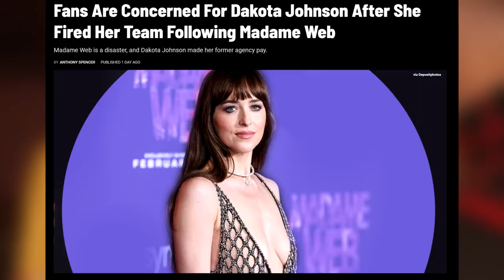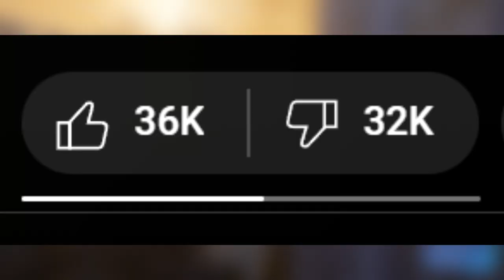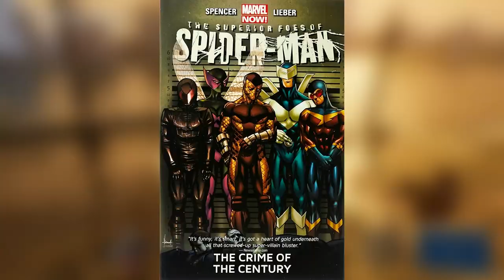Madame Web: Why Does This Movie Even Exist?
New video: throughout the whole run time of Madam Web I just had one question running through my head Why does this exist And in this video, I explain why.

 Intro: 0:00

Why it bad: 0:56

Why they made it: 4:10

The problem with the Sony-verse and the fix: 7:16

outro: 20:06